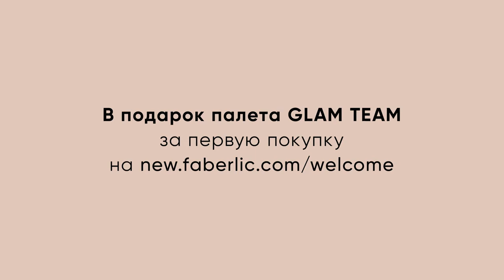Палета для лица – в подарок от Фаберлик за первую покупку.